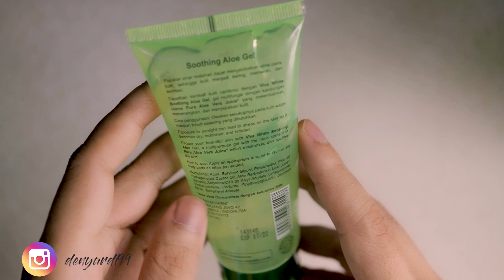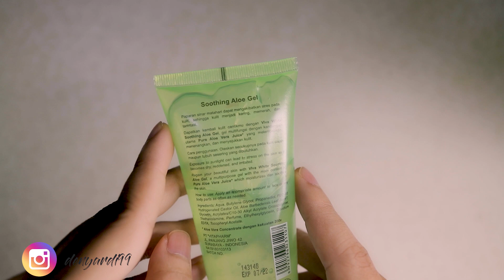VIVA ALOE VERA GEL REVIEW | ALOE VERA GEL LOKAL TERMURAH | ALOE VERA TANPA ALKOHOL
hi kali ini aku share aloe vera lokal -  aloe vera viva - aloe vera gel yang tidak panas di kulit  . Bagus gak ya?? . buat kamu yang penasaran yuk tonton videonya sampai selesai, semoga bermanfaat.